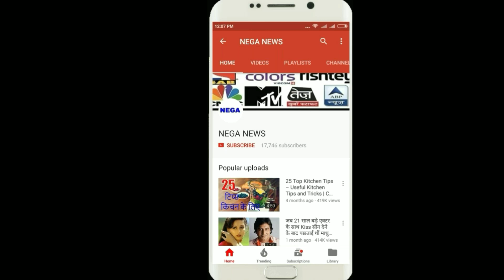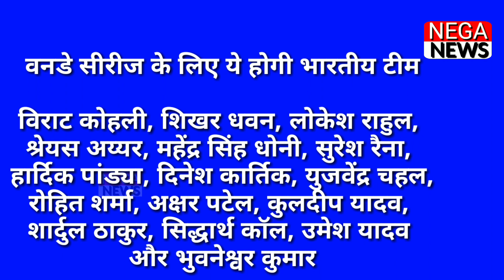india vs england 1st odi match 2018 :सीरीज शुरू होने के पहले Team india के दो बड़े खिलाडी हुए बाहर